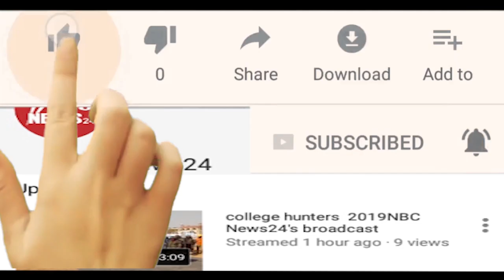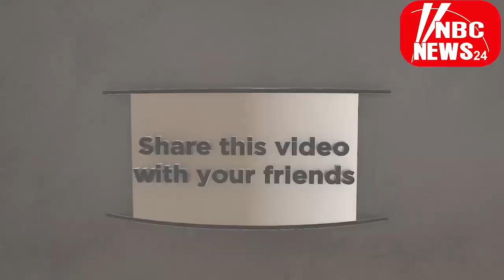हक और अधिकार को लेकर आजाद चौक में धरना पर्दशन शुरू